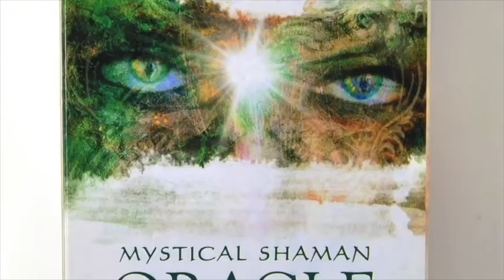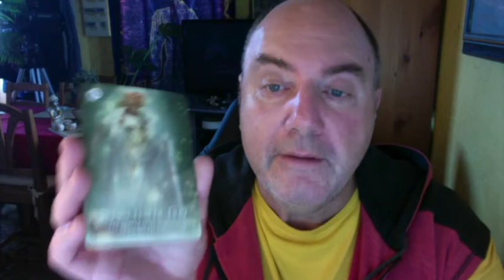Horoscope Cancer Semaine du 17 Octobre 2022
Petit Oracle des Archanges – Oracle Esprit Animal – Oracle Vie au Quotidien - Oracle Le Rêve du Chaman - Oracle des Fées – Tarot des Anges – Oracle -  Réponses Angéliques.

Merci à Youtube Music  pour le titre : Ferris Wheel de Quincas Moreira